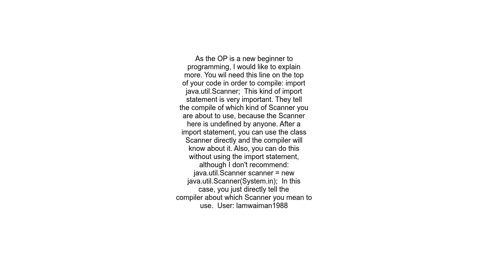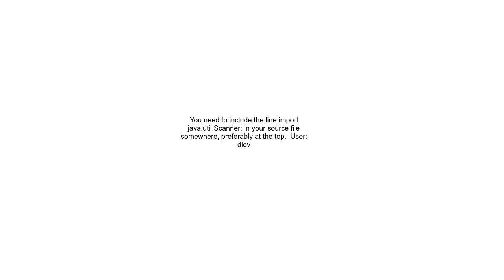&quot;cannot find symbol class Scanner&quot; error